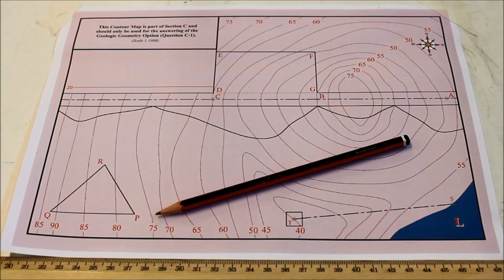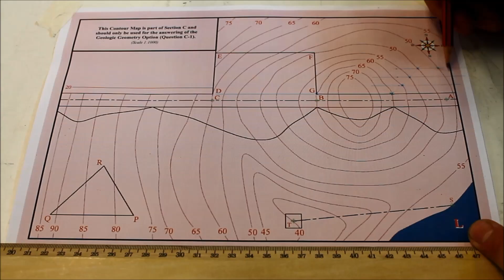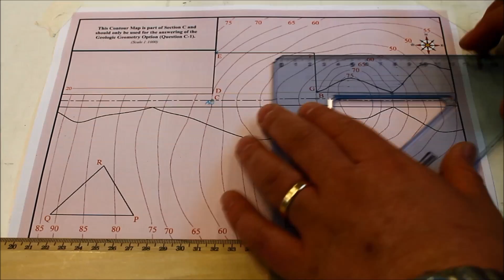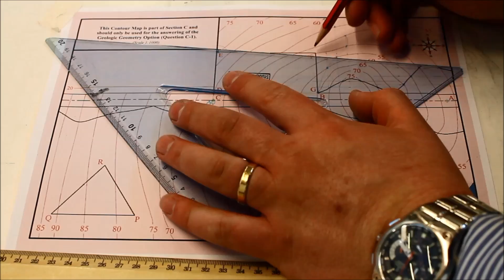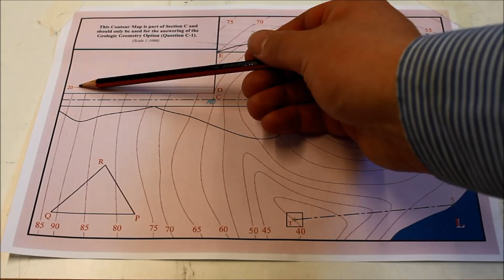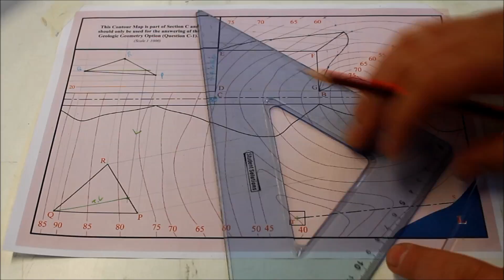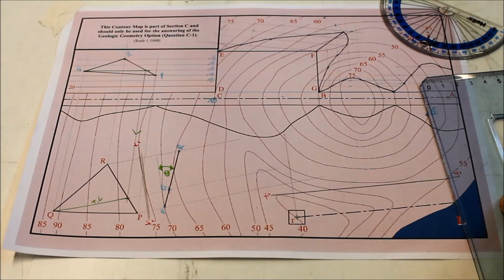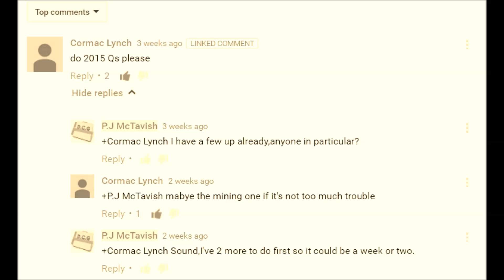DCG: 2015 Higher Level Question C-1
Geologic geometry question from the 2015 paper.
Intro: Speed Of Light by Lyvo